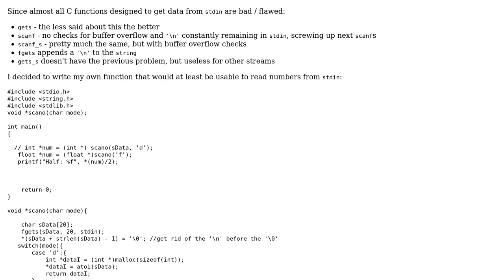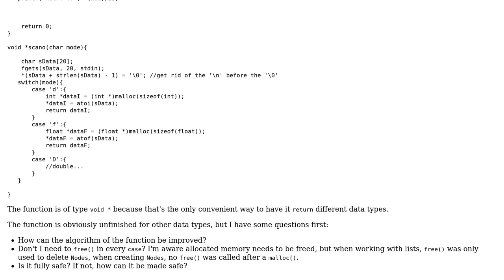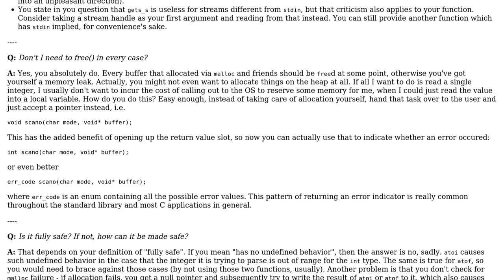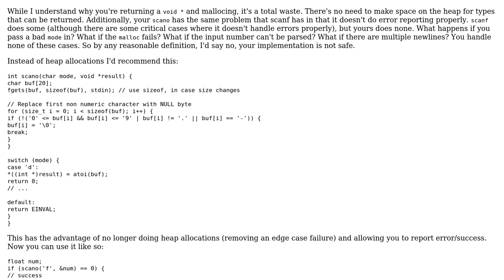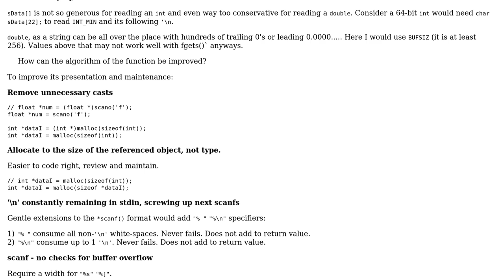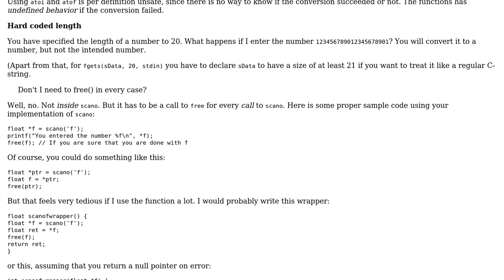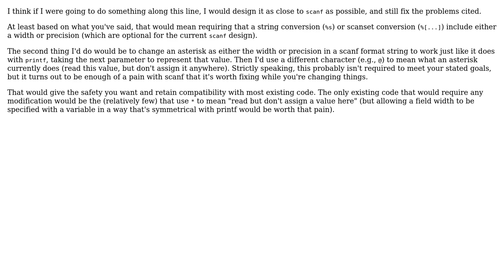Implementing an alternative to scanf (5 Solutions!!)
Implementing an alternative to scanf

With thanks & praise to God, and with thanks to the many people who have made this project possible! | Content (except music & images) licensed under CC BY-SA | Music | Images & others | With thanks to user Oleg Plachkov user klutt user Jerry Coffin user chux - Reinstate Monica user Ben Steffan user Bailey Parker user 200_success and the Stack Exchange Network Trademarks are property of their respective owners. You are responsible for your own actions.